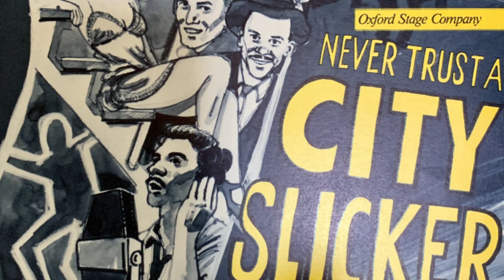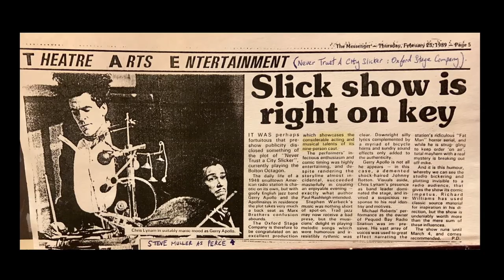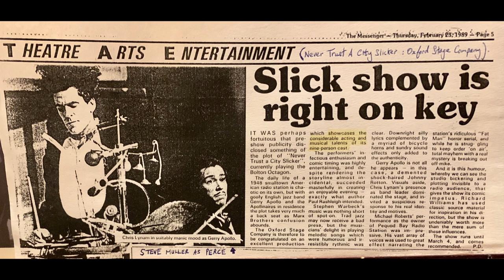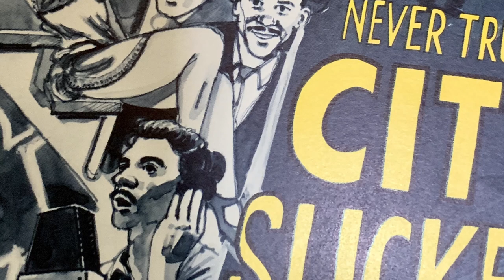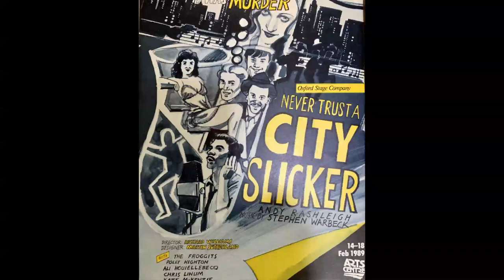Never Trust A City Slicker Full Interview by Joanna MacGregor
"Never Trust A City Slicker" was an actor/musician theatre show based on the music of Spike Jones written by Andy Rashleigh for the Oxford Stage Company, directed by Richard Williams with musical direction by Stephen Warbeck. This is the complete version of a Radio 3 interview by the pianist, conductor and composer Joanna MacGregor.